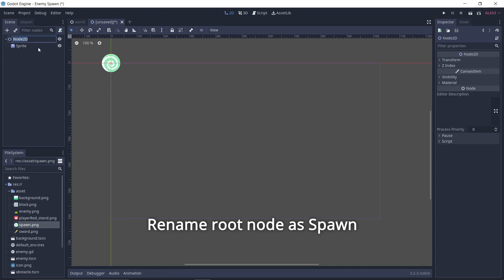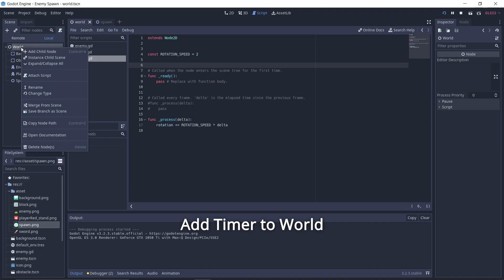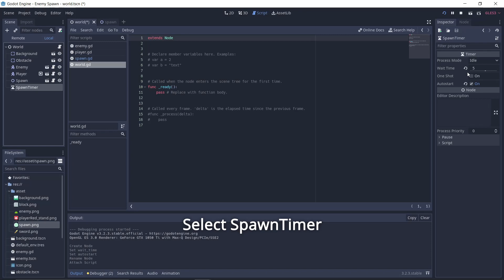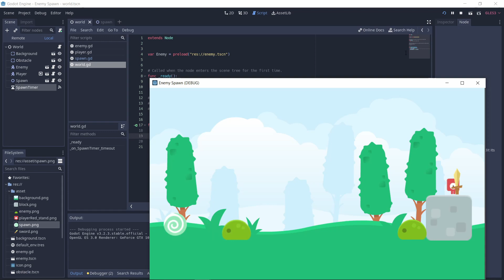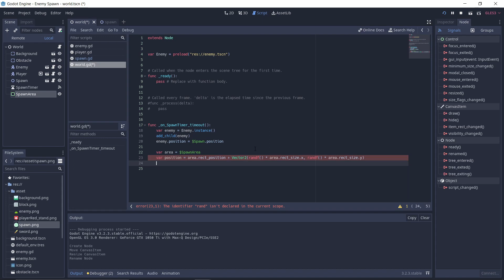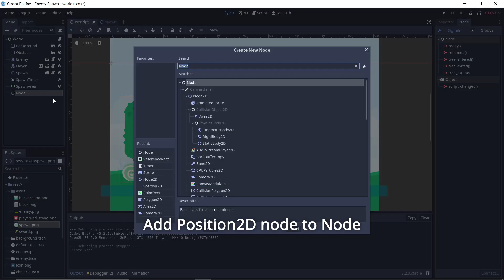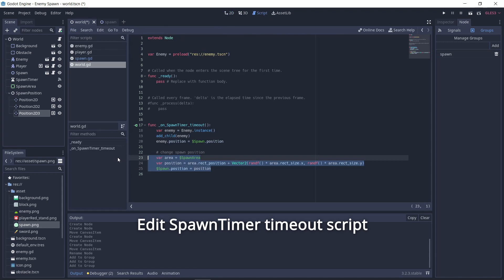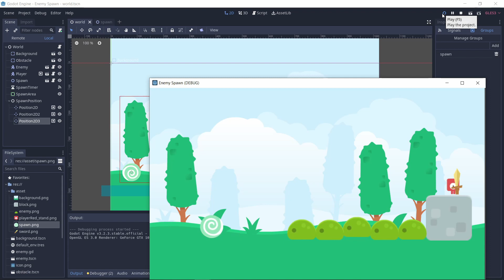Godot Spawn Enemy (Spawn Area, Multiple Spawn Points)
Godot 3.2: Specify spawn area (randomly) or multiple spawn points for enemy spawning.

00:00 Start
00:05 Game World
00:14 Spawn Node
02:27 Spawn Enemy at Spawn Node
04:38 Spawn Enemy Randomly at Specific Area
07:20 Spawn Enemy Randomly from a set of Pre-defined Locations
10:20 End